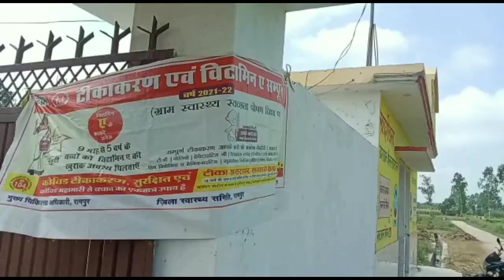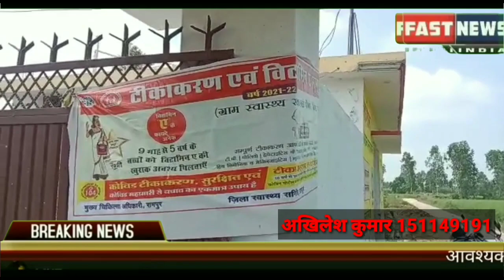TOP 5 NEWS | 5 PM | 21 SEPTEMBER 2021 | SAKSHI GUPTA